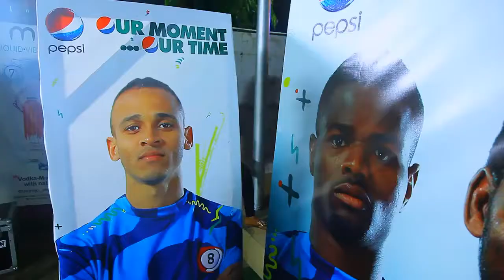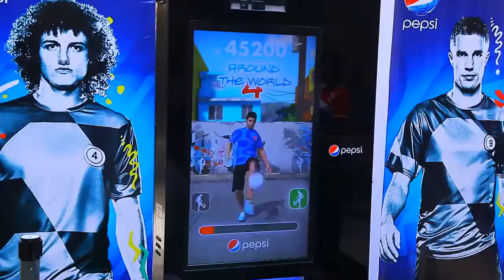Pepsi FutbolNow Interactive Vending Machine